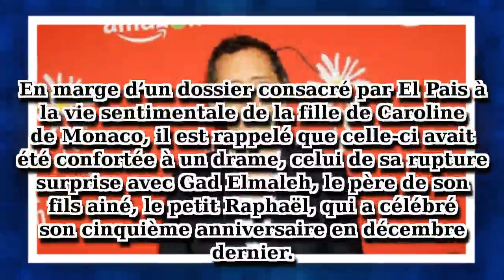Charlotte Casiraghi et Gad Elmaleh en désaccord, cette étonnante justification de l’humoriste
Des raisons qui ont précipité l’implosion du couple que formait Gad Elmaleh et la mère de son second fils, la sublime Charlotte Casiraghi, un média espagnol y revient, occasion de relayer les surprenantes confidences de l’humoriste.